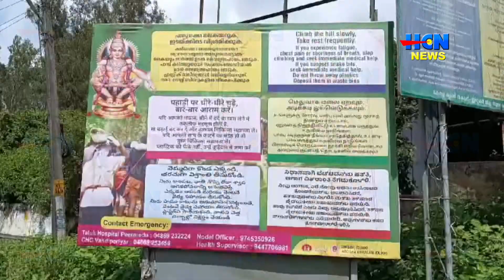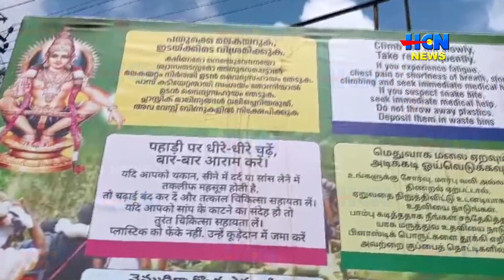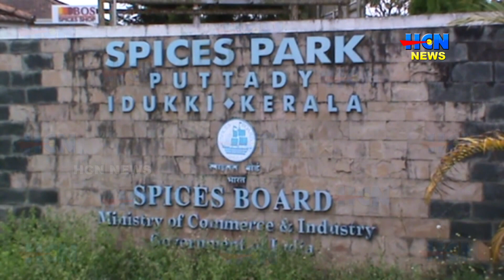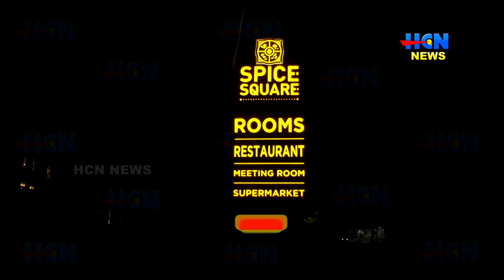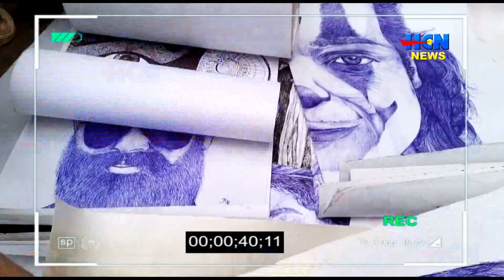HCN NEWS 20 11 2023